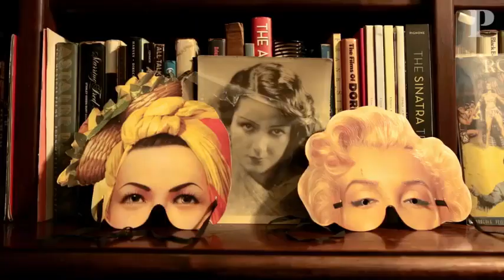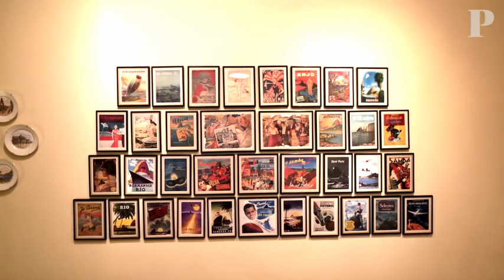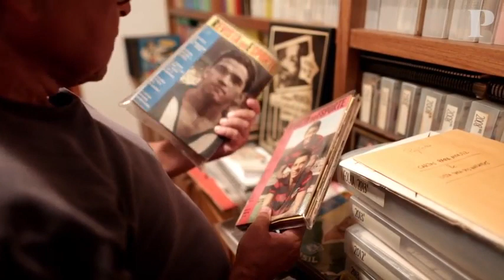Ruy Castro: Brasil Uma biblioteca sobre o Rio de Janeiro a cidade em que o melhor “são as pessoas”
Brasil  Uma biblioteca sobre o Rio de Janeiro a cidade em que o melhor “são as pessoas”